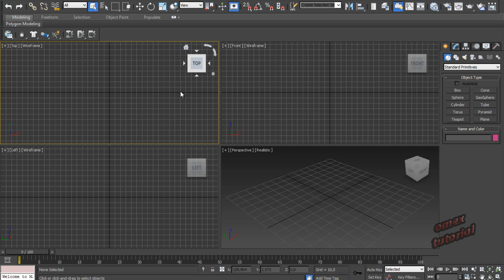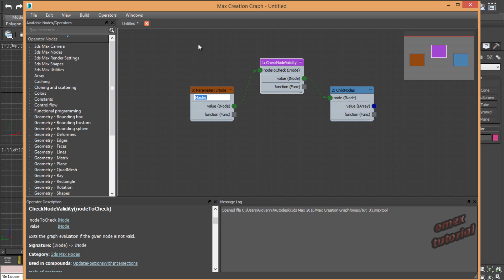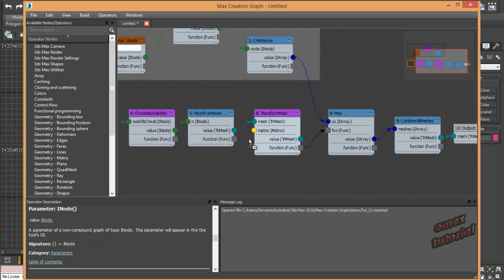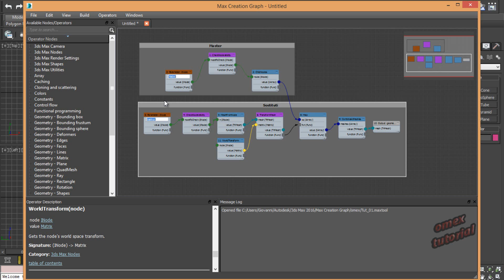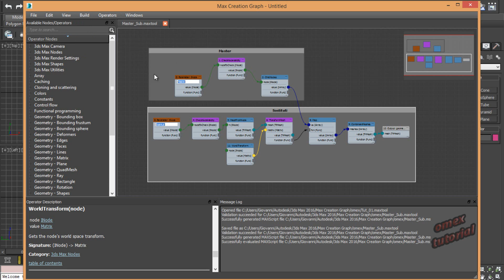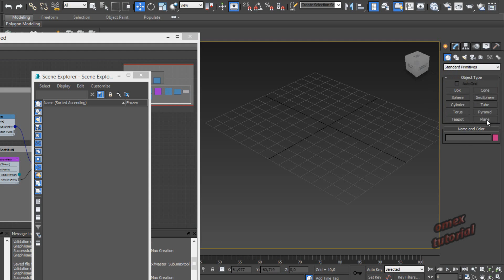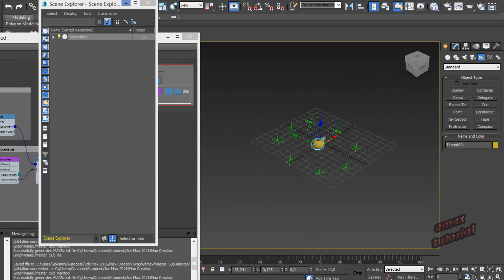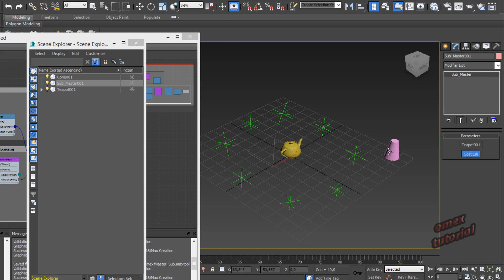3ds Max 2016 - Make a Plugin with "MCG".(Parte 5)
Creiamo un'altro software in grado di sostituire ad un oggetto Master un oggetto "Sostituto"!